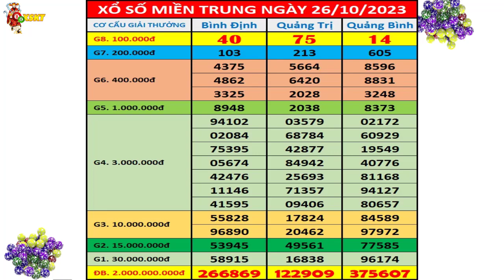Kết quả xổ số Miền Trung hôm nay ngày 26/10/2023 (xs Bình Định, xs Quảng Trị, xs Quảng Bình)